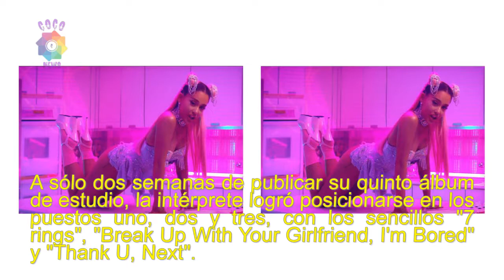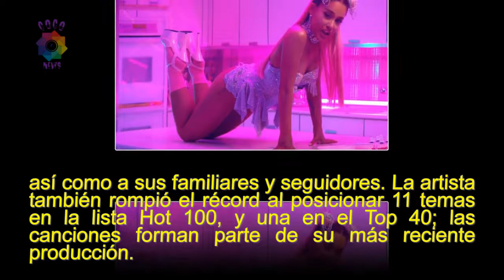Ariana Grande la número uno en las listas Billboard Hot 100